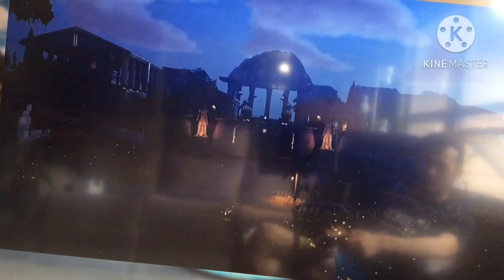FortNite Series GamePlay Part 78:Six Players Are Out Of The Match/Game For Today Right Now